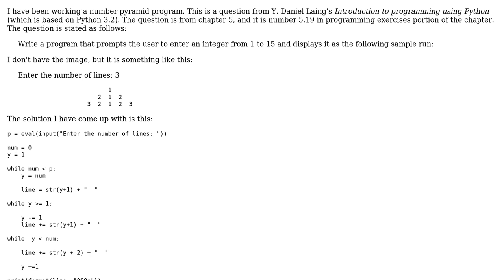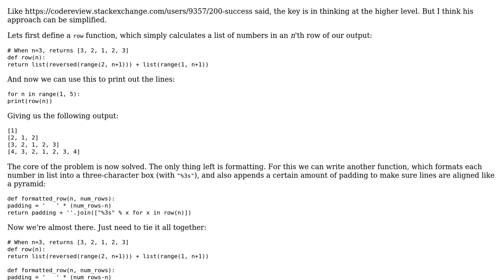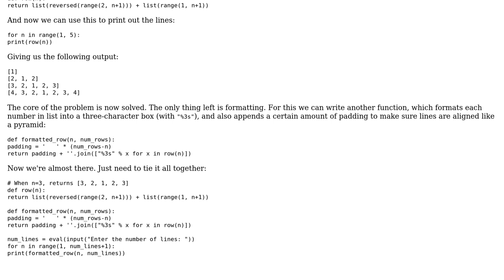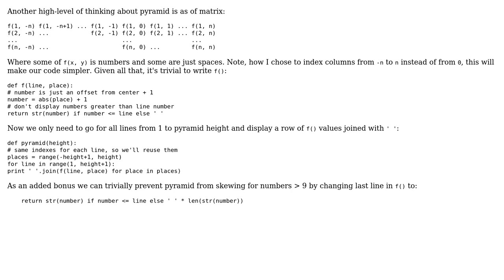Code Review: Building a number pyramid (3 Solutions!!)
Code Review: Building a number pyramid

With thanks & praise to God, and with thanks to the many people who have made this project possible! | Content (except music & images) licensed under CC BY-SA | Music | Images & others | With thanks to user Suor user Rene Saarsoo user Jammie Creekmore user 200_success and the Stack Exchange Network Trademarks are property of their respective owners. You are responsible for your own actions.